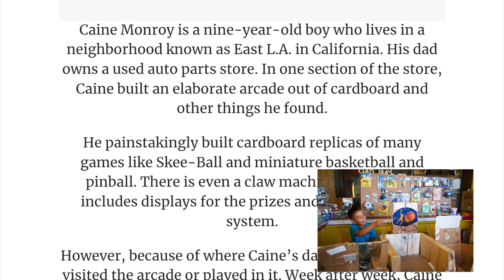Caine’s Arcade with SPIKE Prime - Washington STEM